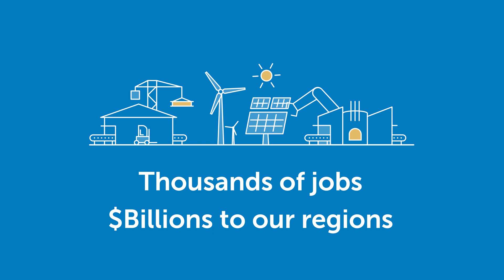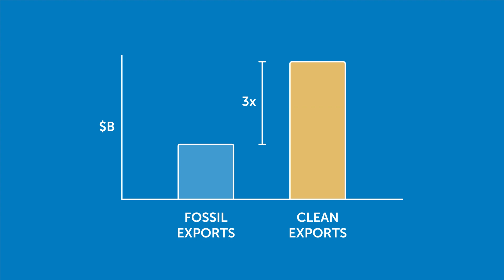What is a Renewable Energy Industrial Precinct?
Let’s use Australia’s abundant renewable resources to safeguard existing industries and build the industries of the future, delivering thousands of good jobs and billions of dollars to regional Australia.

To achieve this bright new future, we need to create Renewable Energy Industrial Precincts.

Powered by 100 per cent renewable energy, Renewable Energy Industrial Precincts are manufacturing hubs that produce batteries, green steel and aluminium, green hydrogen and ammonia, and critical minerals.

Beyond Zero Emissions is an independent Australian think tank. Our solutions inspire Australia to accelerate towards a prosperous zero-emissions economy.